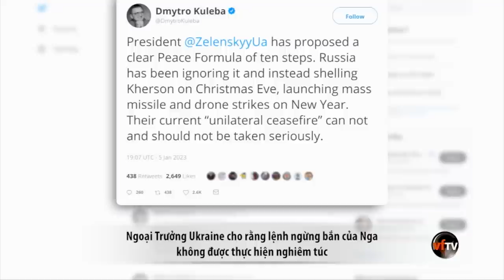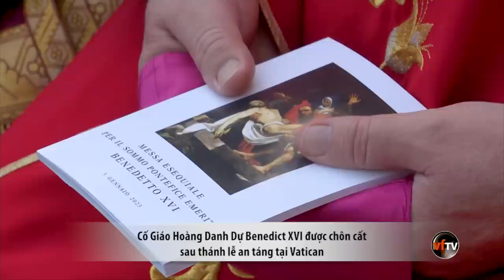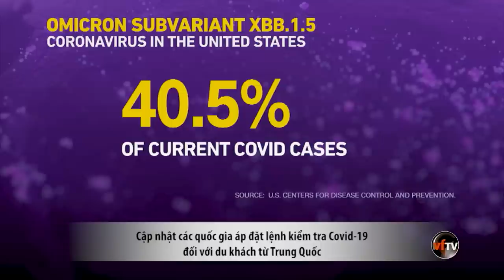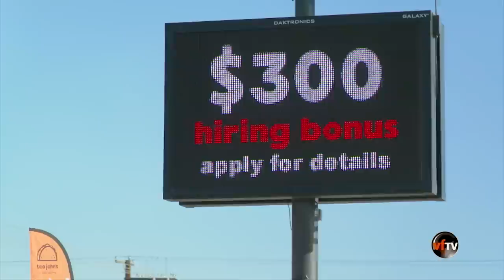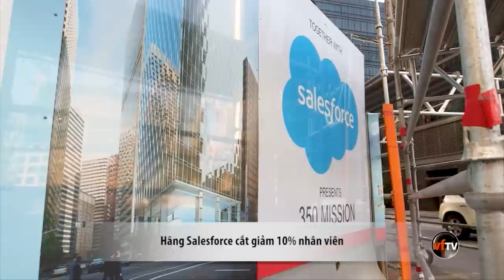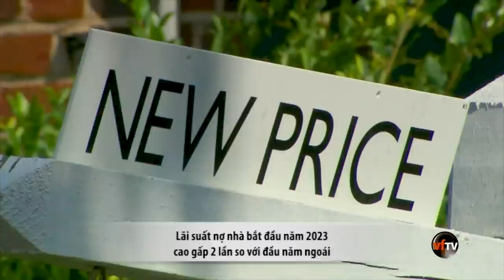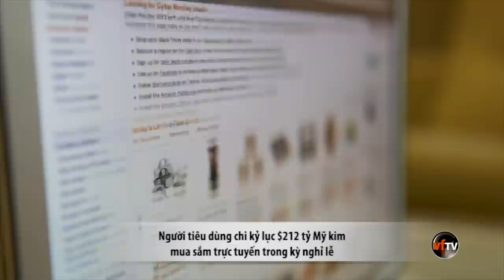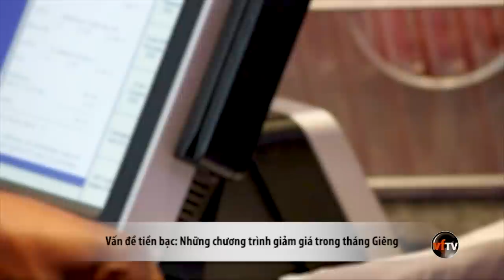Thanh Thảo Show | Jan. 7, 2023 | Tin Tức Tài Chánh Trong Tuần